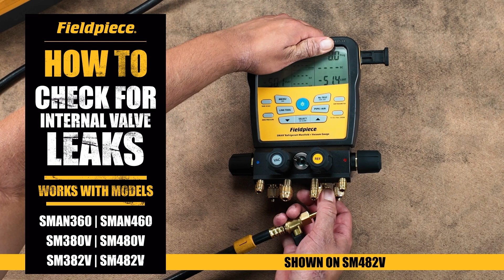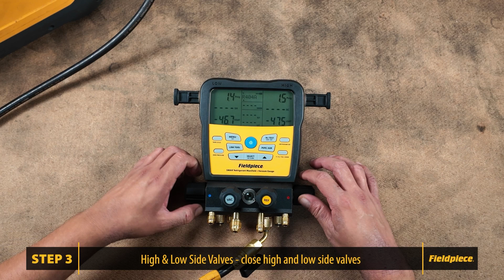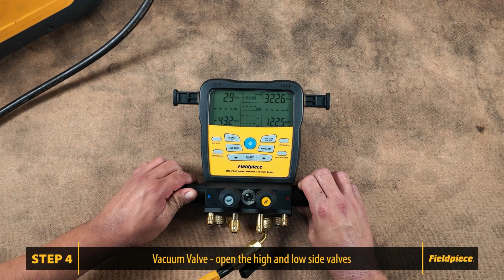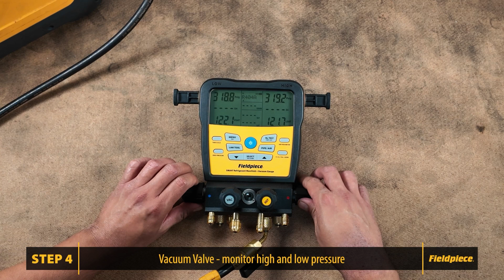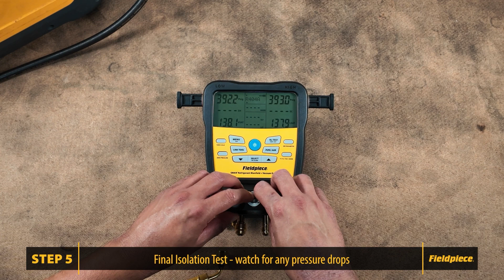SMAN® Manifold Valve Leak Test | SMAN360, SMAN460, SM380V, SM480V, SM382V, SM482V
Learn how to pressurize your SMAN® refrigerant manifold and test for internal valve leaks. This step-by-step guide covers everything from setup to ensuring your manifold is leak-free and ready for use.

Works with: SMAN360, SMAN460, SM380V, SM480V, SM382V, SM482V

00:00:00 - Introduction and Equipment
00:00:26 - Setting Up the Recovery Machine
00:00:55 - Placing Brass Caps
00:01:12 - Connecting the Hose
00:01:20 - Initial Valve Configuration
00:01:43 - Pressure Testing Refrigerant Valve
00:02:13 - Temperature and Pressure Effects
00:02:38 - Testing High and Low Side Valves
00:03:07 - Pressure Equalization and Block Testing
00:03:32 - Final Valve Tests
0:04:07 - Conclusion and Wrap-up